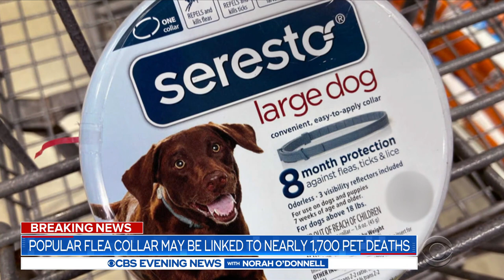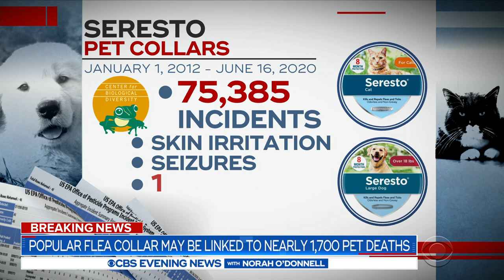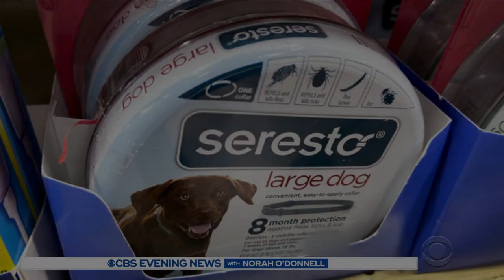Popular flea collar may be linked to nearly 1,700 pet deaths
Pet owners are blaming a popular flea collar for their animals' deaths and injuries. Members of Congress are calling for a recall, but the retailer is pushing back. Anna Werner has more.